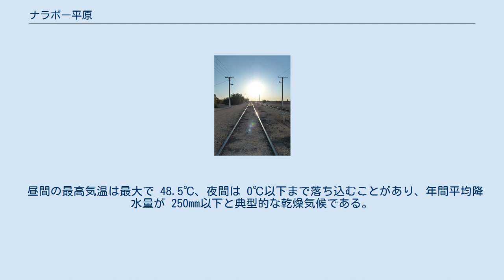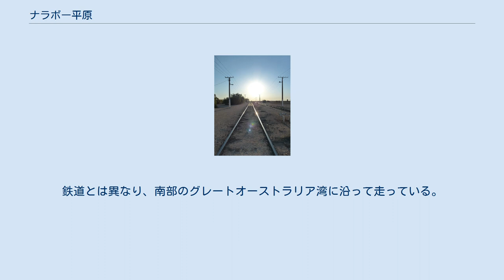ナラボー平原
NASAの衛星写真‐ナラボー平原とグレートビクトリア砂漠 赤がナラボー平原の位置 ナラボー平原（英: Nullarbor Plain）は、オーストラリア のグレートビクトリア砂漠南部、グレートオーストラリア湾の北湾に位置する砂漠気候の平原。
ナラーバー平原とも。
 面積は 20000km2、最も広いところで東西 1200kmに及び、東部は南オーストラリア州、西部は西オーストラリア州に属している。
 ナラボーの語源はラテン語のnullus（無い）+arbor（木）。
 古くは海底だったとされており、地殻運動によって隆起、風雨に浸食され平坦化したと考えられている。
 昼間の最高気温は最大で 48.5℃、夜間は 0℃以下まで落ち込むことがあり、年間平均降水量が 250mm以下と典型的な乾燥気候である。
 ナラボー平原の世界一長い直線区間 インディアンパシフィック鉄道から見えるナラボー平原 大陸の東西を結ぶ通信網の必要性により電報が 1877年に始まり、現在でもこの施設の一部を目にすることができる。
 大陸横断鉄道の建設はウェスタンオーストラリア州カルグーリーとサウスオーストラリア州ポートオーガスタ間で 1917年に両都市から始まり、ウールディーで接合した。
 1969年には全面的な改修を受け、軌間の統一が行われた。
現在インディアンパシフィック号が定期運行されている。
この列車が走るナラボー平原の区間には世界一長い直線区間(478 km)があることで知られている。
 エア幹線道路は、1941年にウェスタンオーストラリア州ノースマンとポートオーガスタ間に開通した。
最初は未舗装道路であったが、徐々に舗装され 1976年に全セクションが舗装された。
鉄道とは異なり、南部のグレートオーストラリア湾に沿って走っている。